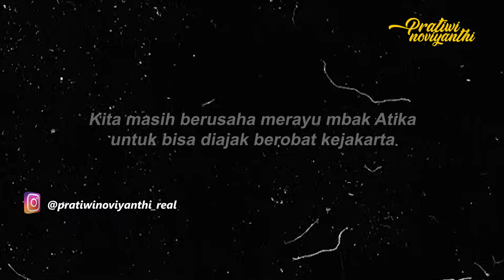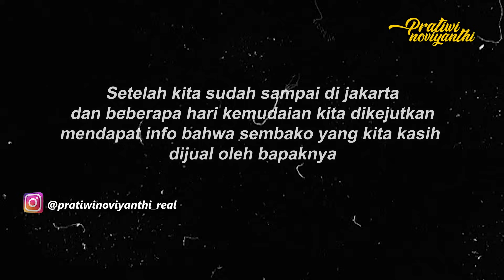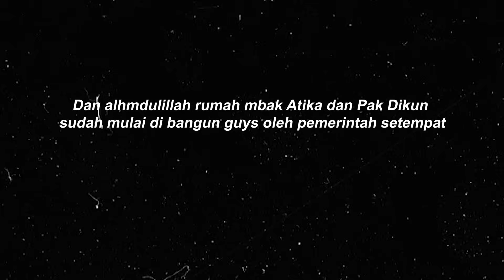TEH NOVI KAGET MENDAPAT INFO !! BANTUAN SEMBAKO DARI TEH NOVI DIJUAL LAGI ??!